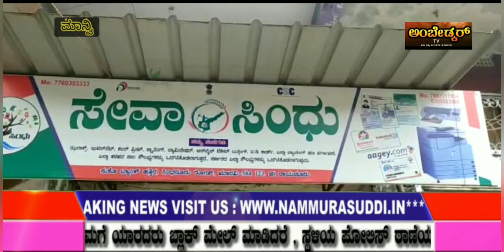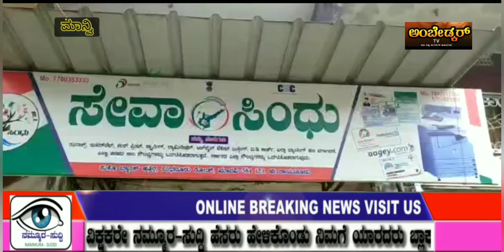NAMMURASUDDI|||ಇವರ ಸಂತೋಷಕ್ಕೆ ಕಾರಣವೇನು ಗೊತ್ತಾ ?